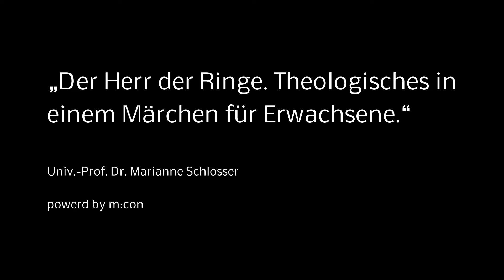Der Herr der Ringe. Theologisches in einem Märchen für Erwachsene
7. November 2015, 17.00 s.t. bis 18.00 Uhr
Hörsaalzentrum im AKH, Hörsaal 4, Ebene 7
Univ.-Prof. Dr. Marianne Schlosser